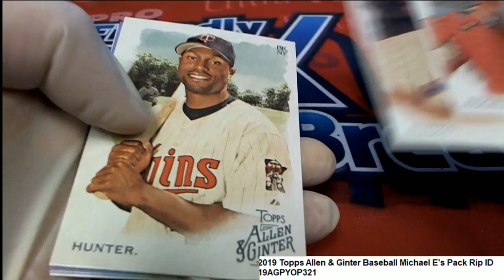2019 Topps Allen & Ginter Baseball Michael E's Pack Rip ID 19AGPYOP321